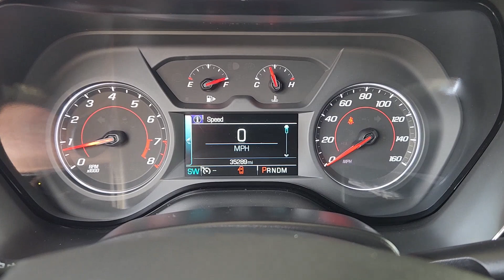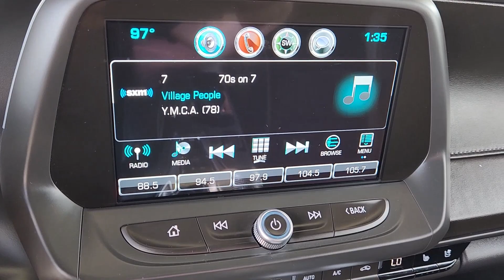2018 Chevrolet Camaro Austin, San Antonio, Bastrop, Killeen, College Station, TX AP9890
Red Hot Used 2018 Chevrolet Camaro 2LT available in Austin, Texas at Covert Chevrolet Buick GMC. Servicing the San Antonio, Bastrop, Killeen, College Station, TX area.

702 State Hwy 71 West

2LT CARFAX One-Owner. Red Hot 2018 Chevrolet Camaro 2LT RWD 8-Speed Automatic 3.6L V6 DIbrbrRecent Arrival! Odometer is 16534 miles below market average! 19/29 City/Highway MPGbrbrAwards:br  * Car and Driver 10 Best Cars   * JD Power Dependability Study   * 2018 KBB.com 10 Best Used Sports Cars Under $30000   * 2018 KBB.com 10 Coolest Cars Under $25000   * 2018 KBB.com 5-Year Cost to Own Awards   * 2018 KBB.com 10 Most Awarded BrandsbrCar and Driver January 2017.